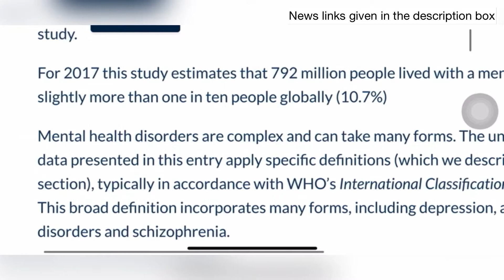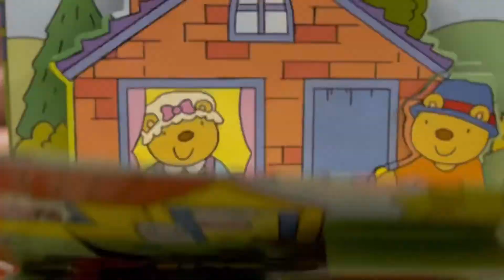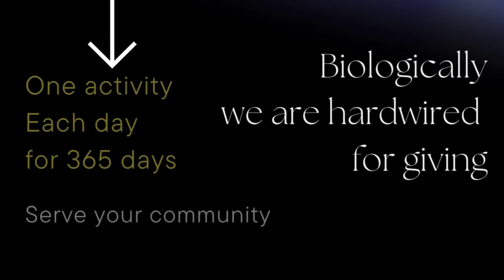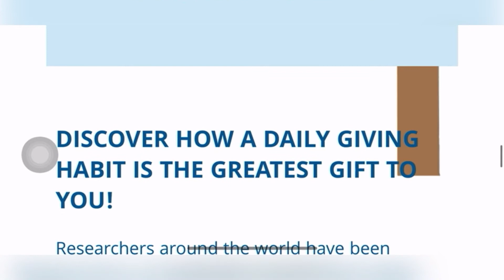How to be happy | sustainable happiness| Helper’s high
To be happy, don't waste your time on momentary pleasure, invest more time on efforts or engagements. It can be your office job, your business, your study or any hobby you pursue. Focus more on completing the task rather than dragging it. Pick up one task and complete it. people often leave the task halfway or drag it to the infinity and fail to feel the completeness within. Remember You can find happiness when you are engrossed in it and complete it.

Pick up a project of making one person happy each day. It can be done in many ways. Like :
a. Help others in whatever way possible.
b. Show gratitude to your near and dear ones and make them happy.
c. You can call a friend/relative who is not in contact and make them happy.

Stay happy and make everyone happy around.

Link:

1. Mental health
By Global Change Data Lab

2. India worst hit by depression
India Today

3. 365 giving blog

Musician: Uncleboris